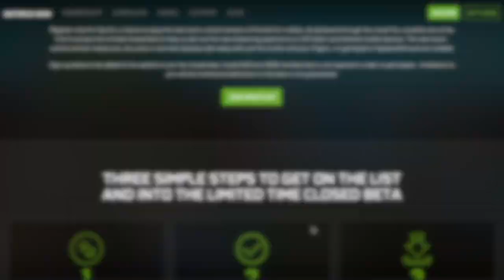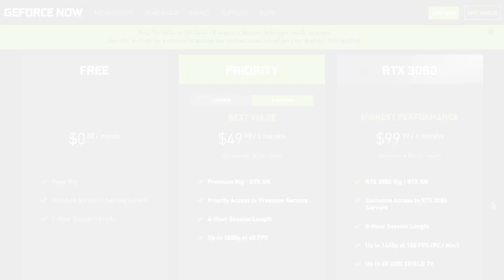🚨Fortnite Mobile📱 is Coming Back???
This morning Nvidia announced that Fortnite will be coming back to IOS and Android through its GeForce Now app. Fortnite mobile had previously been removed permanently from the IOS store due to legal disputes with Apple however the GeForce Now streaming service provided by Nvidia may offer players a solution Apple can not remove. Fortnite is officially coming back to IOS and it starts today with the Nvidia GeForce Now open beta. Fortnite mobile will also get full touch controls on Nvidia GeForce Now giving players the best Fortnite mobile experience possible.